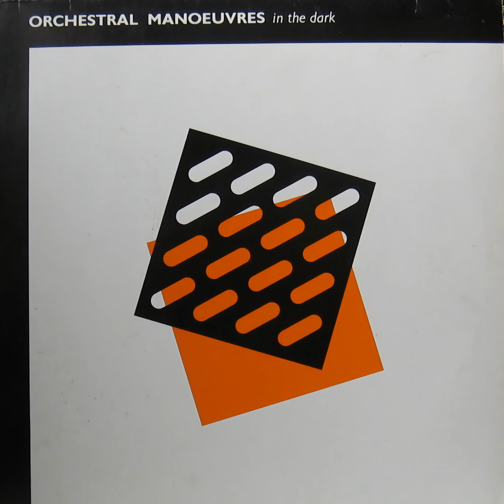B03 - Red Frame/White Light